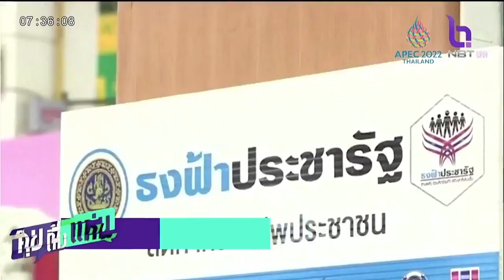คลัง ย้ำ บัตรสวัสดิการแห่งรัฐ เปิดลงทะเบียน ส ค นี้แน่